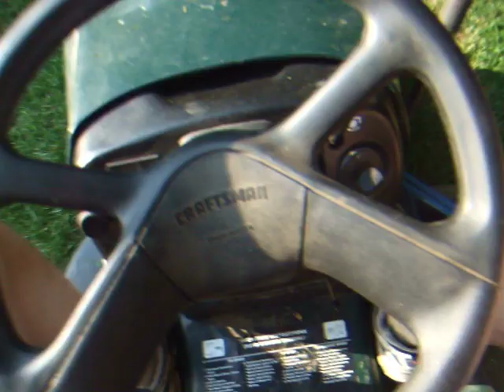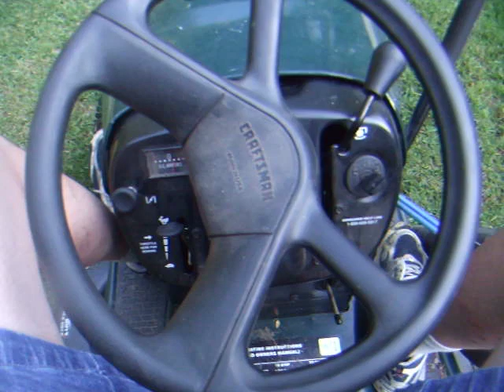Drinking And Having Fun On The LT-1000 Tractor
got to get the work done in between heavy storms